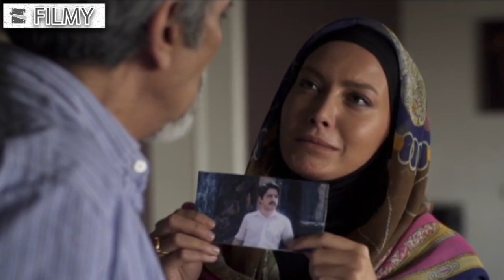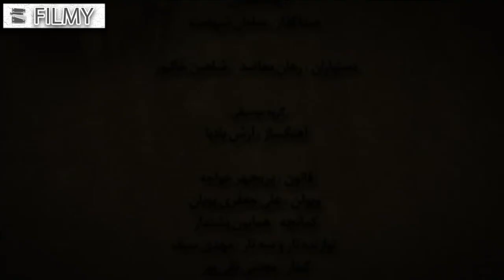سریال فاخته - قسمت 22 | Serial Fakhteh - Part 22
خلاصه داستان سریال درام فاخته :
داستان دختری از یک خانواده فرهیخته که درست اول ماه رمضان به سن تکلیف رسیده و تمام اعمال دینی بر او واجب شده است.
بازیگران سریال ایرانی فاخته:
ثریا قاسمی، فریبا نادری، فرخ نعمتی، جلیل فرجاد، کمند امیرسلیمانی، متین ستوده، عبدالرضا اکبری، شهرام عبدلی، رحیم نوروزی

کارگردان سریال اجتماعی فاخته: محمود معظمی
نویسنده سریال فارسی فاخته: علی اکبر محلوجیان
تهیه کننده سریال خانوادگی فاخته: داود قچاق

ژانر: درام، خانوادگی، اجتماعی
The story of a girl who has reached the age of obligation right at the beginning of Ramadan and all religious practices are obligatory on her.
Serial Fakhteh - Part 22

Cast:
Soraya Ghasemi, Fariba Naderi, Farrokh Nemati, Jalil Farjad, Kamand Amir Soleimani, Matin Sotoudeh, Abdolreza Akbari, Shahram Abdoli, Rahim Norouzi.

Director: Mahmoud Moazzemi
Author: Ali Akbar Mahloujian
Producer: Davoud Ghochagh

Release: 2014
Genre: Drama, Family, Social